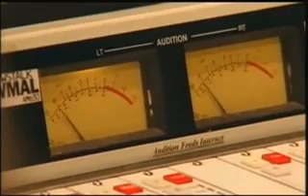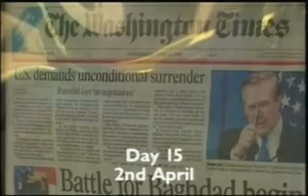BBC Panorama - The War Party pt4_5.flv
BBC Panorama - The War Party pt4_5